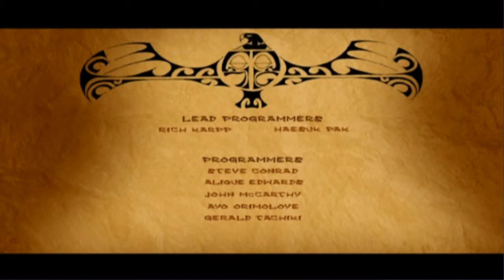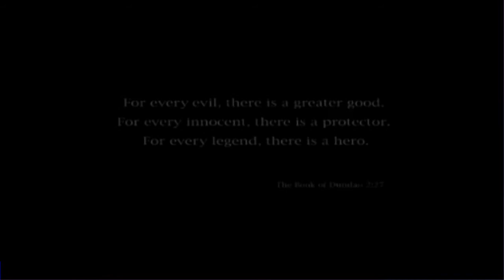Let's Play the Mark Of Kri Part 17: The End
And that is that! Raus quest has come to an end. He has saved his sister, defeated the man of evil, and just generally was a badass. But his tale may continue...at another time...